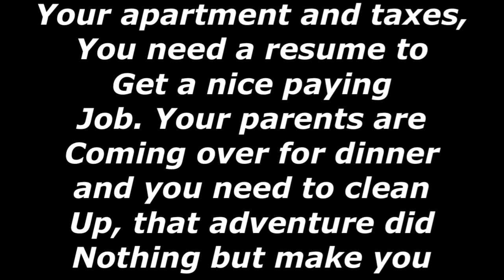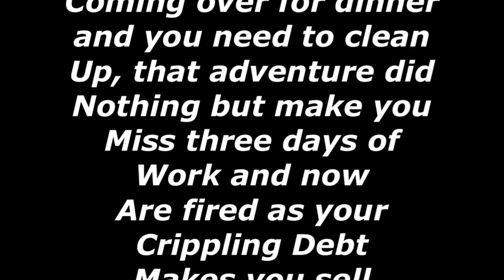SUPER GUY gameplay episode 3 (not really it’s just music)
All music is by Medly